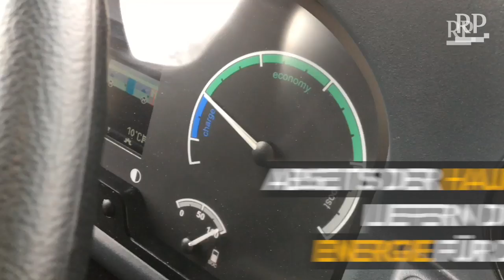Das ist der neue Elektrobus "BOB" in Solingen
Das Oberleitungsnetz in Solingen wird zur Teststrecke für das durch den Bund geförderte Projekt "BOB" - der neue Batterie-Oberleitungsbus. Nun wurde das Fahrzeug offiziell vorgestellt.